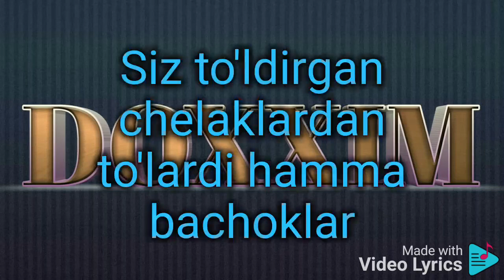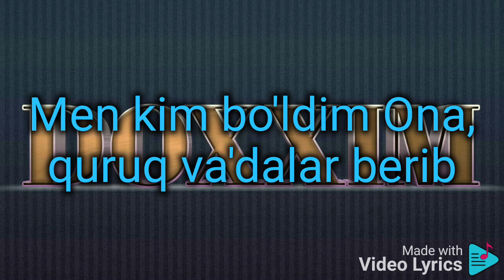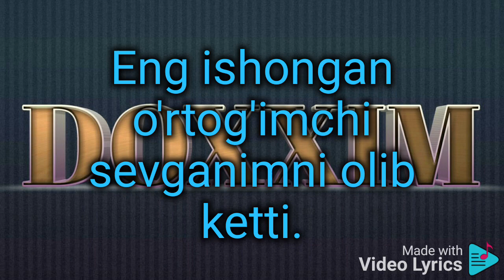Doxxim - Onajonim (PREMYERA) text